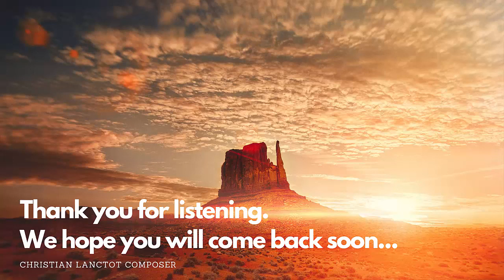Music Healing Soothing, Relaxing Music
Enjoy relaxation music while in bed or at work.